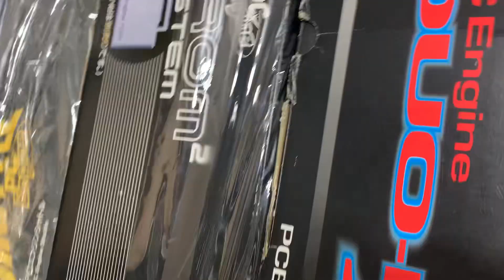Super Famicom: Majyūō 魔獣王 Demon king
Las carencias estructurales de la consola están allí. En prácticamente cualquier juego que pongas.

Y se ven a kilómetros. Y se cargan juegos. Hay quizás un 10% donde se disimulan. Pero el resto, bueno esto es. Lentitud, torpeza una y otra vez en juegos malisimos, regulares, buenos, de todo.
Su naturaleza es ser sumamenta lenta, alli está para quien tenga ojos en la cara